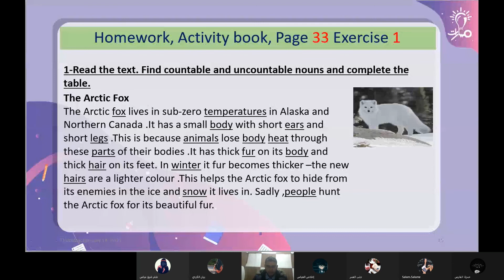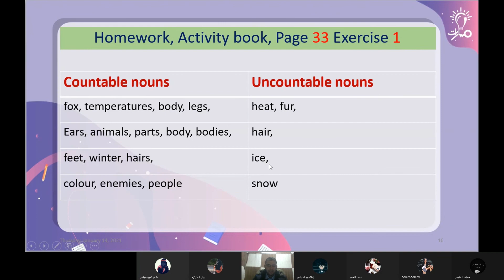حل وظيفة صفحة 33 تمرين 1 من درس حديقة الحيوان في كتاب الأنشطة لغة إنكليزية للصف التاسع